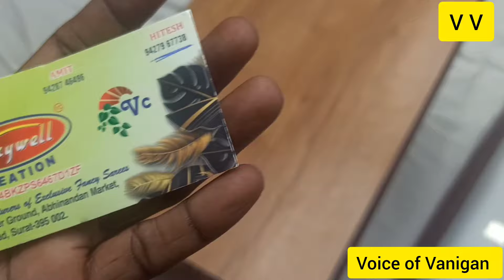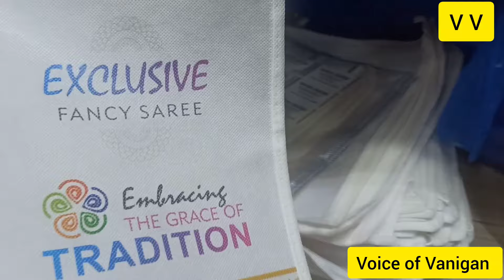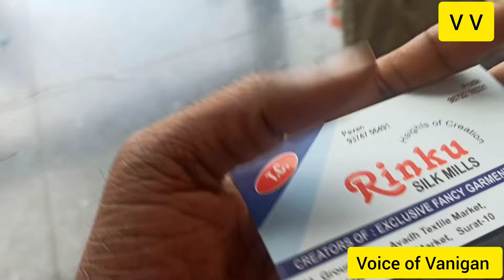The way to purchase Sarees in Surat Ring Road Market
Salasar Gate,
Abhinandan market, City market, Shivsakthi market, Golwala Market, Surat textile Market.

Agent :
Name - Jigar